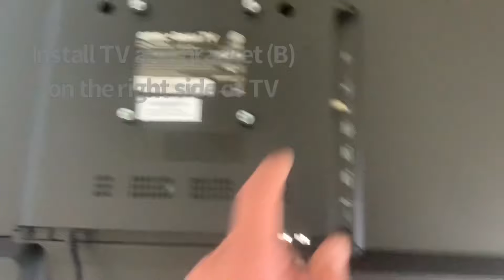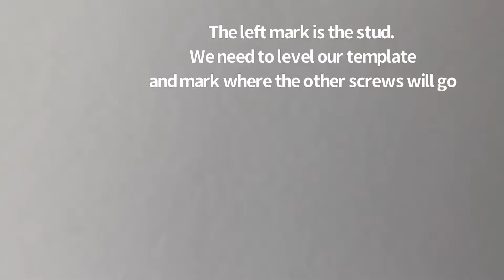How To Install Hang Onn TV Mount || Super Easy Install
In this video I show you how to install Hang Onn TV mount.  In the video I am hanging a 40” TV but I also used it for a 65” TV so same practice still applies.

Tools needed:
- Drill
- Impact
- Lineman Pliers